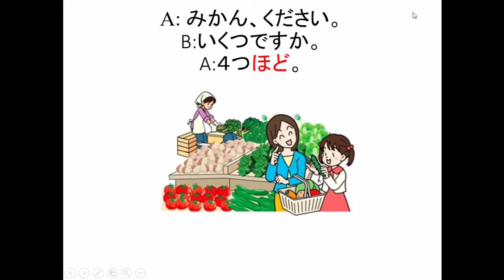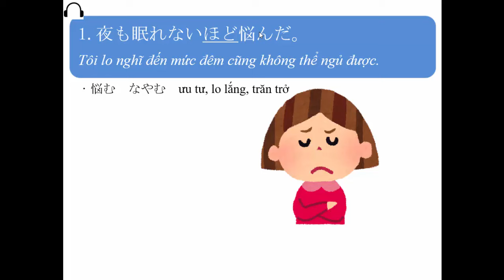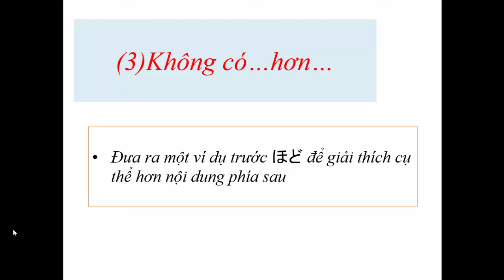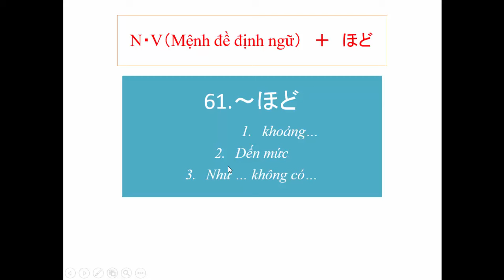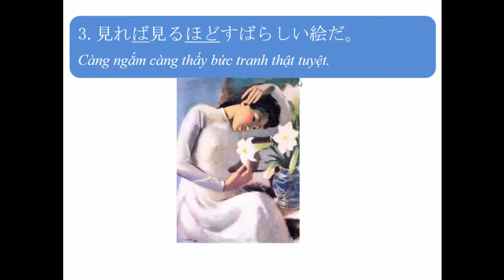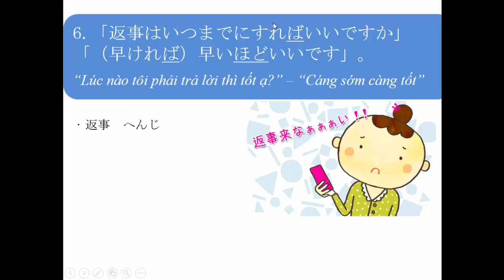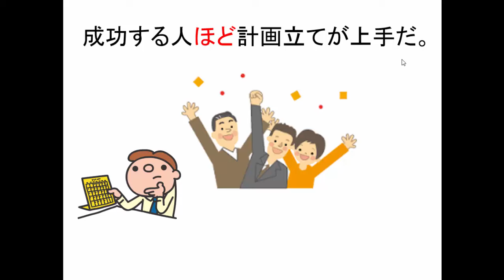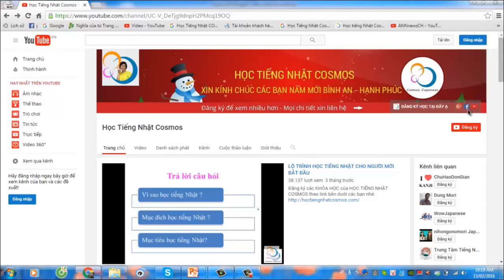N3 - NGỮ PHÁP N3 - Video 19 - ～ほど・～ば～ほど・～ほど